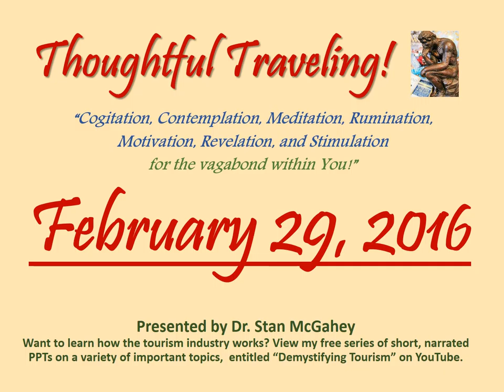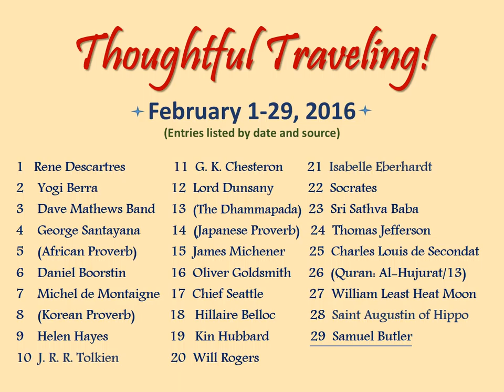"Thoughtful Traveling" ~ February 29, 2016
It’s by Samuel Butler, an English satirical poet who lived from 1612-80.

So what are your thoughts on today’s quote? Here’s mine:

“This is always good advice, especially on Leap Day!  In a tourism sense, it doesn’t mean that you must have everything pre-arranged and be an expert on every place you intend to visit.  But it does mean do your homework and understand the demands and costs that you will most likely encounter.  This is especially true if you are short on time, under a strict budget, or have any safety or health concerns.  Some simple planning often reveals options that add value to your trip that may otherwise go unnoticed and unused.”

February 1-29, 2016 (entries listed by date and source):
01 Rene Descartres
02 Yogi Berra
03 Dave Mathews Band
04 George Santayana
05 (African Proverb)
06  Daniel Boorstin
07 Michel de Montaigne
08 (Korean Proverb)
09 Helen Hayes
10 J. R. R. Tolkien
11 G. K. Chesterton
12 Lord Dunsany
13 (The Dhammapada)
14 Japanese Proverb)
15 James Michener
16 Oliver Goldsmith
17  (Unknown)
18  Hillaire Belloc
19 Kin Hubbard
20 Will Rogers
21 Isabelle Eberhardt
22 Socrates
23 Sri Sathva Baba
24 Thomas Jefferson
25 Charles Louis de Secondat
26 (Quran: Al-Hujurat/13)
27 William Least Heat Moon
28 Saint Augustin of Hippo
29 Samuel Butler